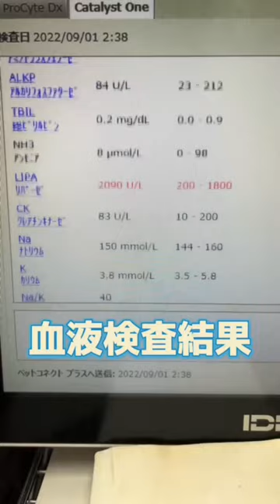ダックスペキMixが動物病院にやって来た☆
※症例動画は事前に撮影および投稿許諾を得た症例のみを紹介しております。